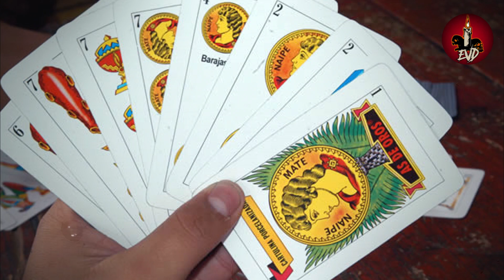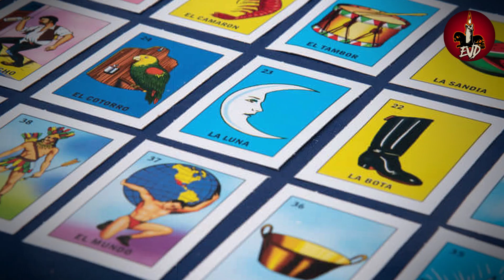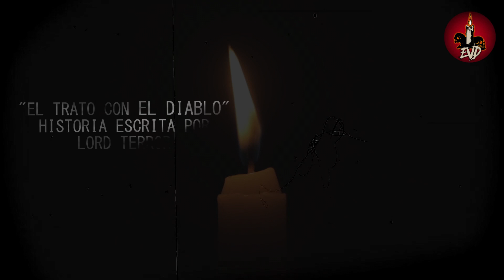ENCUENTROS CON SATANÁS 😈 Esa CABRA era el DEMONIO | Relatos EVD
Me asomé por la ventana de enfrente, para descartar que no fuera un ladrón queriendo entrar a mi cása o la de algún vecino.
Abrí la cortina y lo que ví, me hizo tirar el recipiente con agua que tenía en la mano, se me erizó😨 la piel al ver a la cabra negra caminando en sus dos patas de atrás😳, mientras hacia un sonido que ya no parecía del animal, sino más bien, una risa humana🗣️.
Me quedé congelado🥶 ante tal imágen , la cabra volteó a verme y se quedó detenida un momento mientras yo grité del susto.
La cabra se fue caminando y seguía “riéndose”😳, yo cerré la ventana y corrí al cuarto, mientras mi esposa trataba de calmar a mi hijo, que seguía llorando y me preguntaba qué había pasado,le conté lo ocurrido y ya no pudimos dormir hasta que amaneció, por cuidar a nuestro bebé de cualquier cosa que pudiera pasar...

Obra de el escritor de terror LORD TERROR, te recomiendo seguir su página y conocer más de sus historias

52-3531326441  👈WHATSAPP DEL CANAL